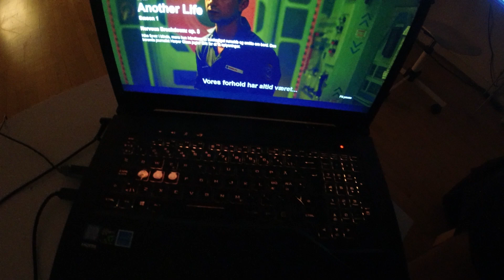MongoTV_7657 - Del 7 - FORKØLET OG FRYSER OG TÆNDER 2000 WATT VARMELUFTSBLÆSER I STUEN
DEL 7 - God TIRSDAG. Jeg slukker varmeblæser mandag midnat, da jeg lige vil ligge 10-15 minutter på siden og blunde, og så jeg ikke falder i søvn med den tændt. Jeg kom igennem natten og det er tirsdag nu og klokken den er 9.40. Jeg vil tænde den varmeblæser igen om lidt,  og lade den være tændt hele dagen til midnat.